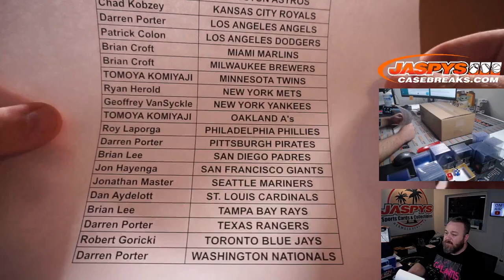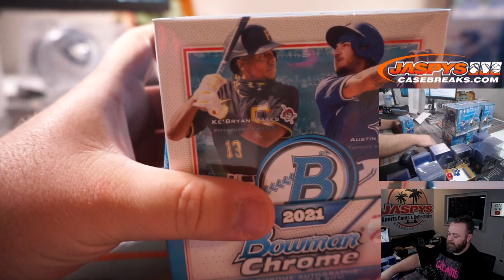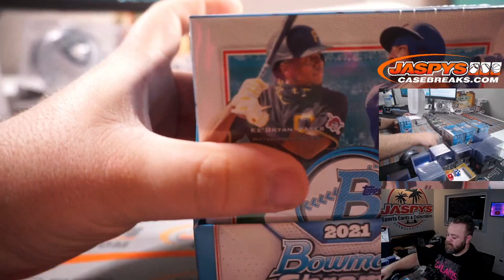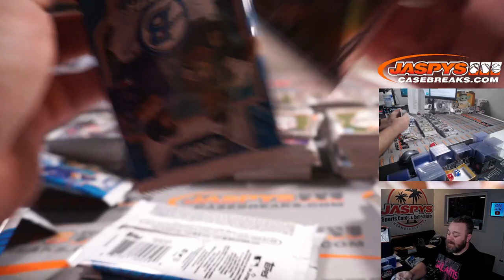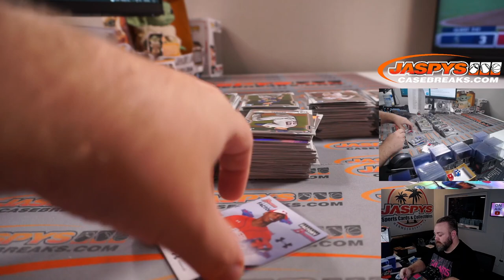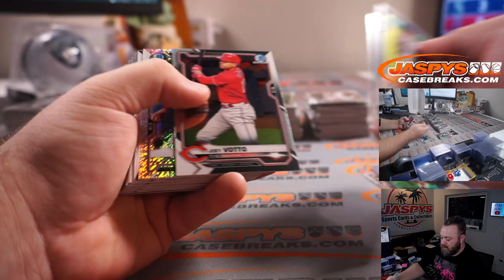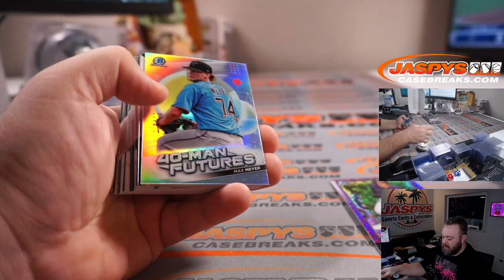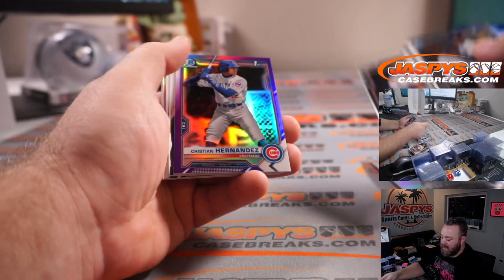F 9/24 - 2021 BOWMAN CHROME BASEBALL HOBBY 12-BOX CASE BREAK #10 *PYT*